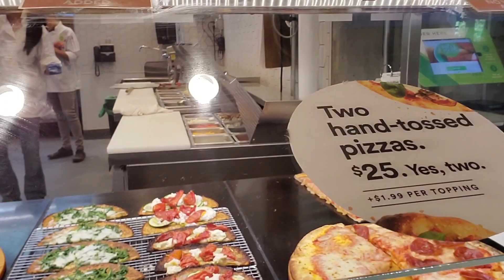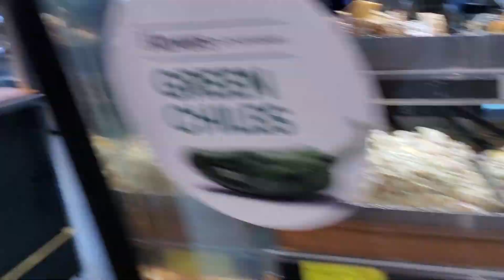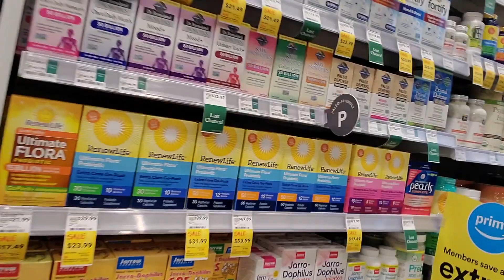7 DIAS SIN COMIDA DIA 6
GARRUNOS YA ESTAMOS CERCA DEL DIA 7 ... CONTINUEN VIENDO PARA QUE VEAN LO QUE PASO ..GRACIAS POR SEGUIRNOS .. BYE BEY

PARA CONTACTARME ..

13733 BACHIMBA DR. EL PASO TEXAS 79928